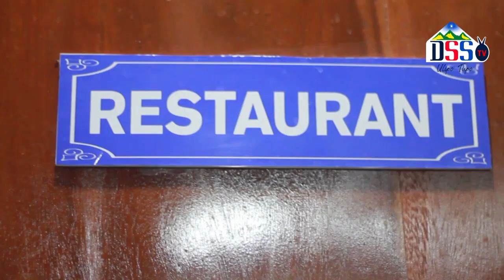TUNAHITAJI WATU WALIOTAYARI KUMTUKUZA MUNGU HATA WAPITIE MAGUMU. PASTOR EPHRAIM MWAITEBELE TDM